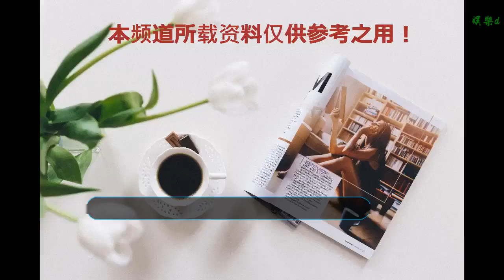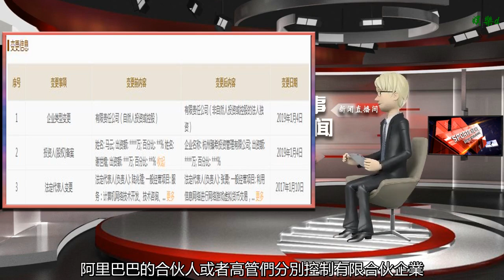馬云退出淘寶？阿里這么回應，你看懂了嗎？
谢谢！

    一則“馬云轉讓出清淘寶股權”的微博話題，一度登上1月7日熱搜榜第一。1月7日下午，@阿里巴巴 發表聲明稱，馬云從未轉讓和退出淘寶的股份，也沒有這個打算。
    針對馬云出清淘寶股權的市場傳聞，阿里巴巴集團發布聲明稱：
    1、馬云從未轉讓和退出淘寶的股份。也沒有這個打算。
    2、這是任何公司管理過程中非常正常且普通的技術和法律層面操作。
    3、這樣的調整，將進一步推進阿里巴巴管理的透明和公開。對公司的未來只有好處沒有壞處。謝謝大家關心關愛。此前消息
    此前有消息稱，在馬云宣布退休百余天后，他出清了淘寶網股權。據天眼查顯示，上周五，馬云和謝世煌退出浙江淘寶網絡有限公司的股權備案，新增杭州臻希投資管理有限公司作為唯一股東。
    浙江淘寶網絡有限公司工商信息變更記錄
    分析人士稱，這其實是阿里巴巴VIE架構調整的后續。為了應對關鍵人風險，2018年7月，阿里巴巴披露將改變VIE的架構，馬云和謝世煌不再是主要的控制者，這5個實體公司將被阿里巴巴的在職高管控制。
    具體的做法是兩層架構，這5家實體VIE公司將被一家中國投資持股公司控制，這家投資持股公司又被兩個有限合伙企業各控制50%的股份。阿里巴巴的合伙人或者高管們分別控制有限合伙企業。
    國家企業信用信息公示系統顯示，目前浙江淘寶網絡有限公司（淘寶網絡）唯一股東是杭州臻希投資管理有限公司（杭州臻希），馬云和謝世煌已退出。
    來源：綜合人民日報客戶端、澎湃新聞、@阿里巴巴
    流程編輯：付善元